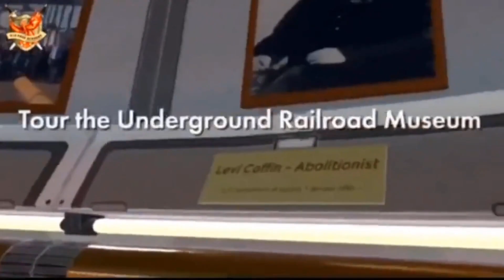K12 Prep Academy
History should be celebrated! Come Experience it like never before in Virtual Reality!